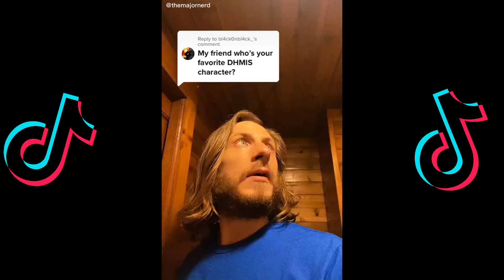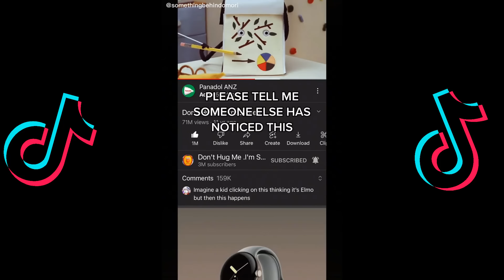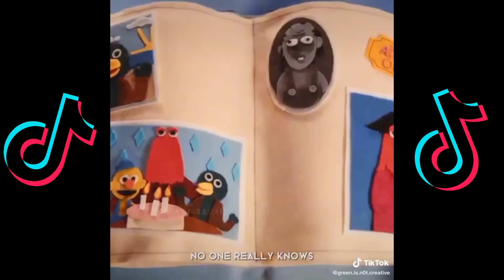Dont Hug Me Im Scared - DHMIS Shorts Compilation #3